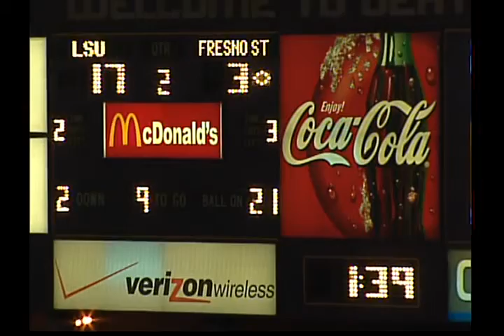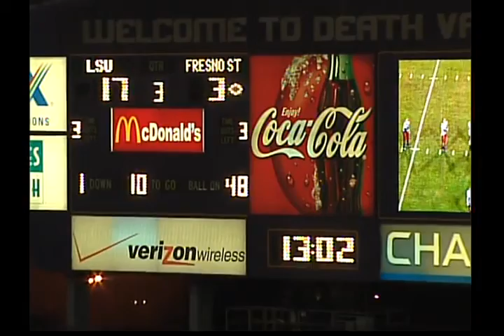#91 Charles Alexander DL LSU vs Fresno St Part 2